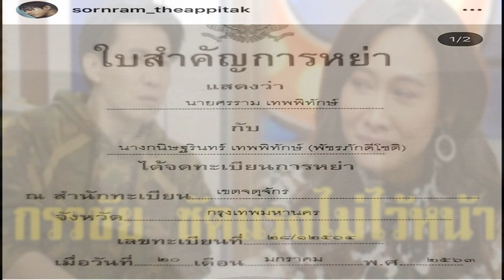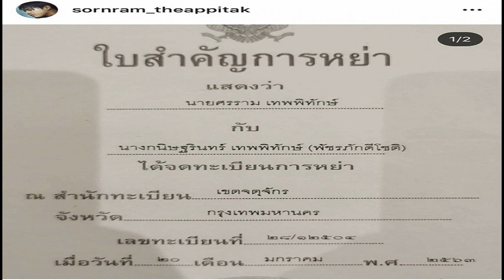หนุ่ม กรรชัย สั่งสอนแรง ติ๊ก หลังไม่ละอายเดินสายประจานตัวเอง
เมื่อไม่นานมานี้ทางด้าน ติ๊ก บิ๊กบราเธอร์ ก็ได้ออกมาโพสต์คลิปวิดีโอของลูกสาว น้องวีจิ พร้อมกับระบุแคปชั่นสุดเศร้าว่า แม่คิดถึง..วีจิ และไม่เพียงเท่านั้นเพราะทางด้าน ติ๊ก บิ๊กบราเธอร์ นั้นยังได้แท็กข้อความไปหาอดีตสามีอย่าง หนุ่ม ศรราม อีกด้วย
ภาพจาก คุยแซ่บโชว์

งานนี้ได้มีชาวเน็ตรายหนึ่งเข้ามาแสดงความคิดเห็นเอาไว้ว่า ไปลองสรุปไทม์ไลน์ชีวิตคุณเองนะคะยิ่งแถสังคมจะยิ่งขุดคุณ ขนาดเพื่อนสนิทคุณเองเขายังโพสต์ให้คุณออกมาพูดความจริงเลย การโกหกเพื่อให้ตัวเองพ้นจากความผิด มันไม่มีทางกับขาวได้หรอกค่ะ ยอมรับผลจากการกระทำ ยอมรับผิดแก้ไข สังคมและอดีตสามีจะให้โอกาสคุณเอง.. ยอมรับเถอะค่ะ วงการบันเทิงก้าวเข้ามาแล้ว ใครพูดไม่จริงมันจะดับอนาถหากินลำบากแน่นอน และการแคปชั่นหน้าโปรผัวข้าใครอย่าแตะ มันตลกมากค่ะ เหมือนเด็ก14-15ท้าตบตีแย่งผู้ แก่จนอะไรก็จะหงอกหมดแล้ว ซึ่งทางด้าน ติ๊ก บราเธอร์ เพียงเข้าตอบกลับสั้นว่า ส ทำเอาชาวเน็ตวิจารณ์กันอย่างมากเลยทีเดียว